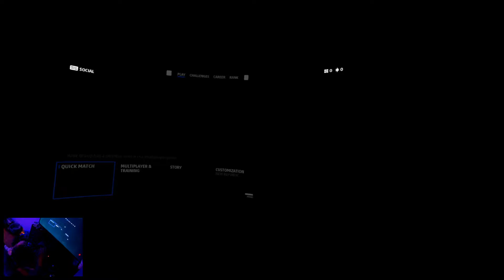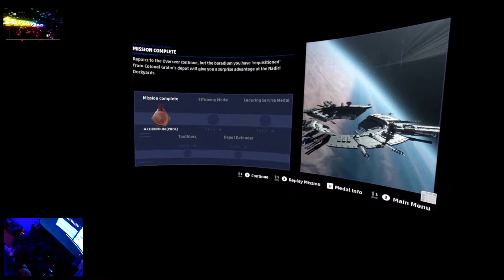Star Wars squadrons Virtual reality @ DDCGAMEGOD VR